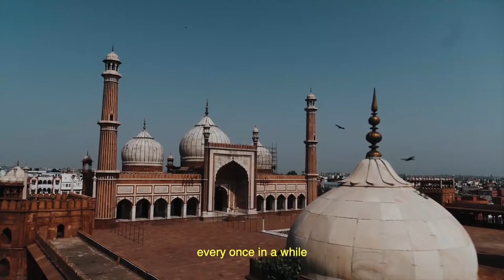Incredible India Exploring Delhi Part 1 Akshay Shukla Vlogs#incredibleindia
i usually upload fun shorts,motivational stuff, but this time a short documentry on Delhi. if you like the video please share and subscribe to my channel for more videos. link below...